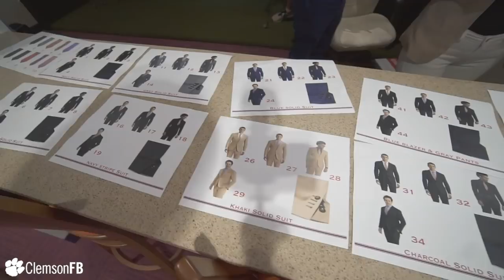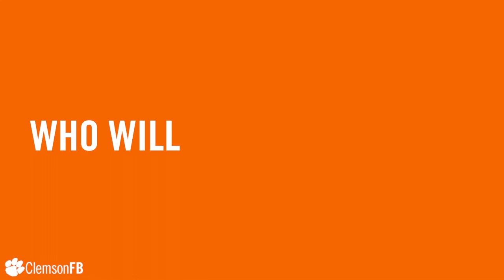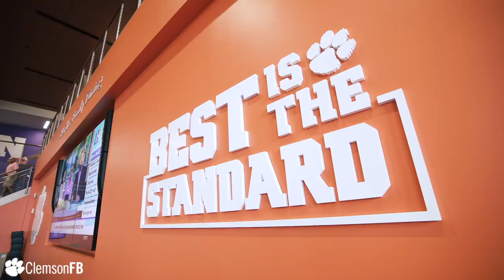Clemson Football || The Vlog (Season 3, Ep 1)